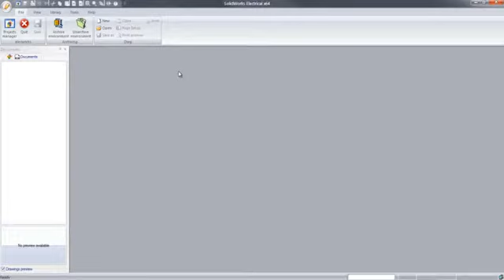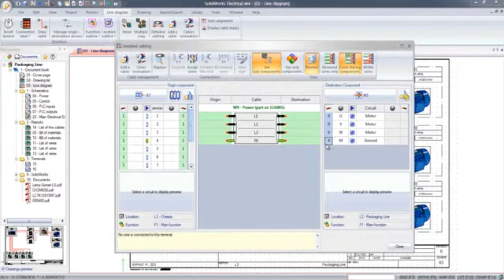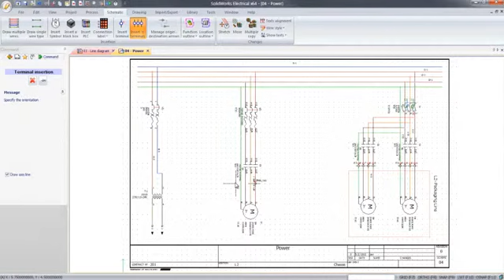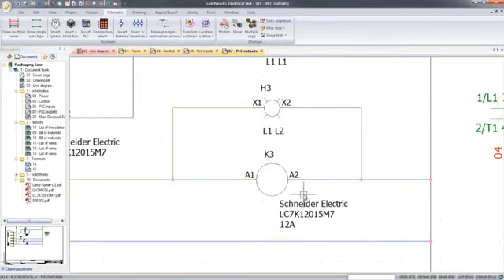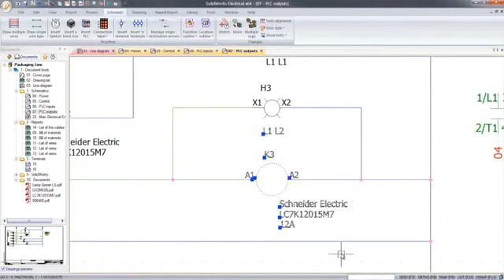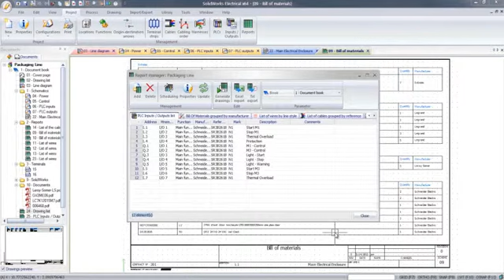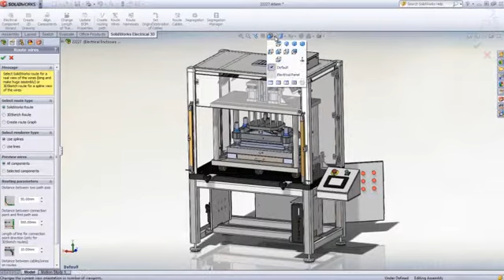First look at - SolidWorks Electrical 2D